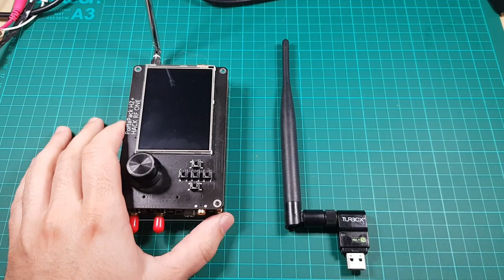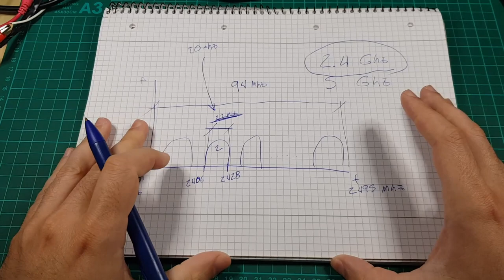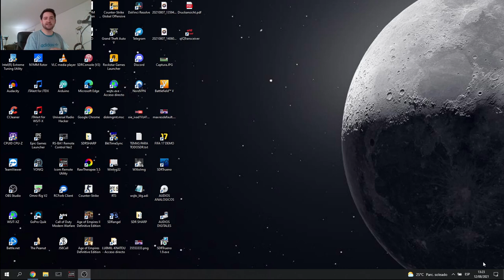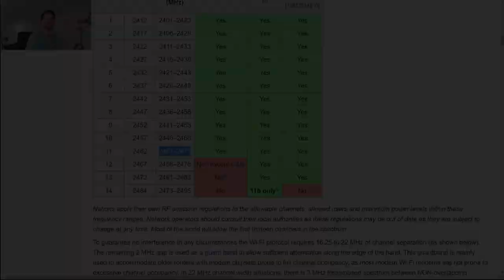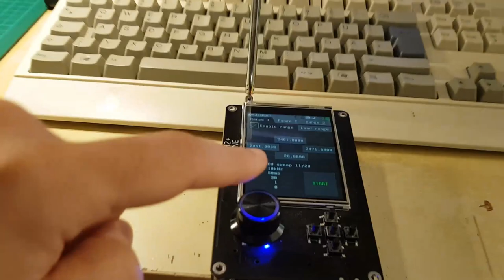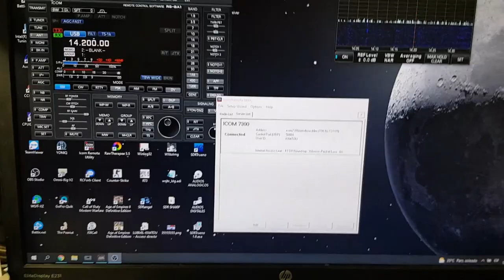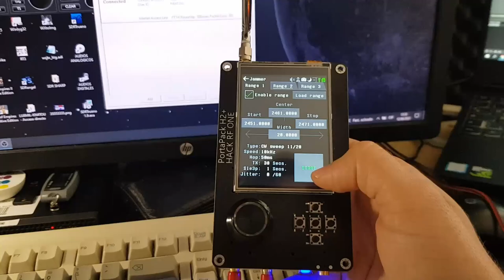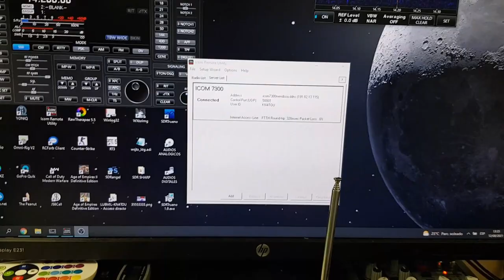🔴 TUTORIAL PORTAPACK 🔴 #2 JAMMING a WIFI con HACKRF y PORTAPACK ☠☠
Colegas en este analizamos la posibilidad de bloquear JAMMER WIFI usando nuestro PORTAPACK. Spoiler: si se puede pero con una salvedad...
Dispositivo utilizado

00:00 Introducción
02:00 WIFI Teoría de funcionamiento
08:20 Obtener canal de WIFI
10:04 Configuración Jammer Portapack
11:55 Ataque a mi WIFI